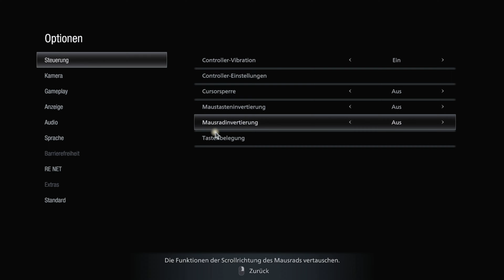RESIDENT EVIL VILLAGE: SHADOWS OF ROSE 💀 #004 WIR werden STÄRKER - Let's Play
16 Jahre sind seit den Vorfällen rund um Miranda vergangen. Rose ist inzwischen 18, allerdings machen ihr ihre Kräfte das Leben schwer bis irgendwann die Möglichkeit ihre Kräfte, mithilfe einer Probe des Megamyzeten, zu entfernen im Raum steht. Allerdings ist dies nicht so ungefährlich wie zunächst angenommen und Rose betritt eine durch ein tödliches Massenbewusstsein.